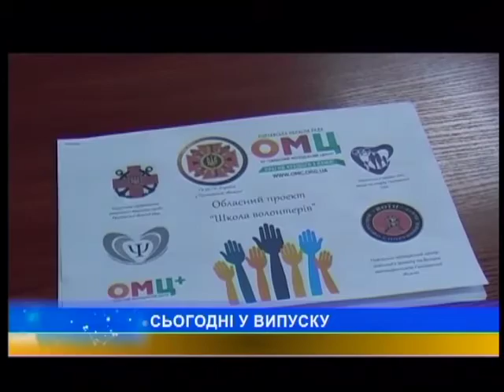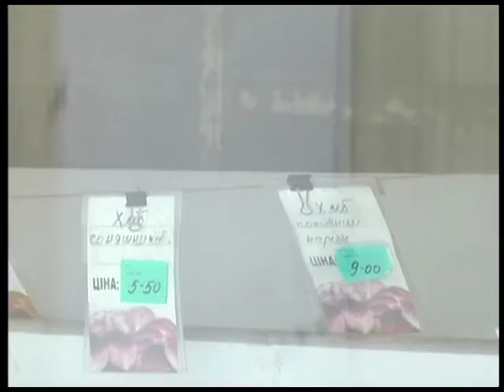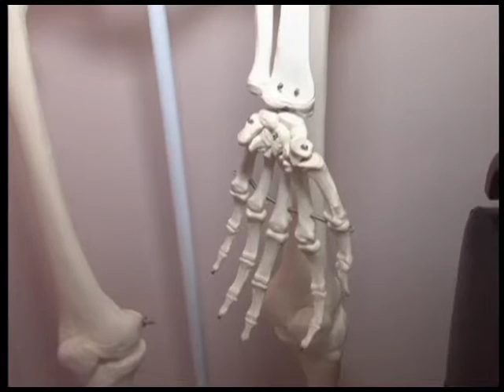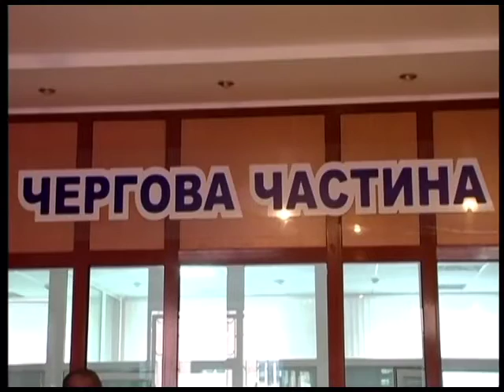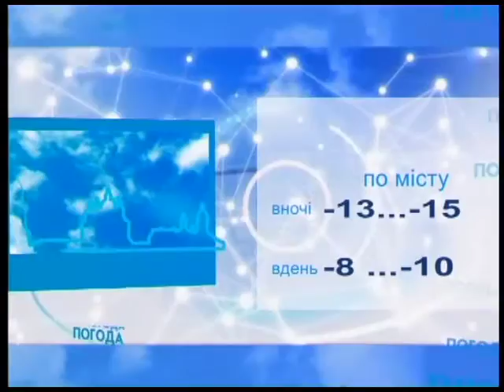"ПТН" 20.01.2016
Головні теми:
1. Сесія Полтавської міської ради тривала цілий день. Але секретаря і бюджет так і не прийняли
2. Травми,  порожні полиці в магазинах і переповнені сміттєві баки. Місто оговтується від сніжного фронту
3. Як стати волонтером? У Полтаві вдруге проведуть школу для молоді й навчать правильно реагувати на нестандартні ситуації.